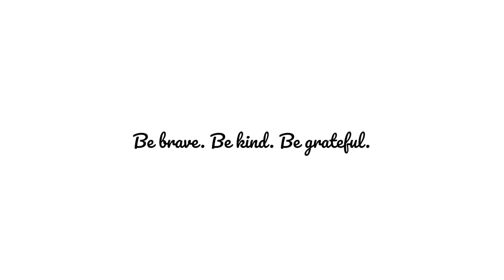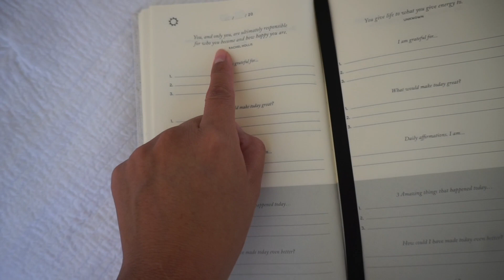How to be happier after a stressful day! Self care!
💎 I found Ana Luisa Jewelry, starting at $39, and thought they'd be the perfect gift 💎
I know you'll love them as much as I do!

The Ana Luisa pieces that I'm wearing in this video:
Cruz
Suzanne
Mini twisted hoops
Rope slim
Chloe
Michael bold

►MUSIC CREDIT